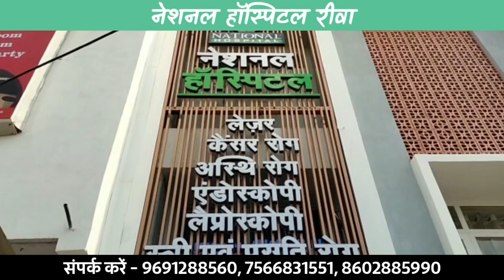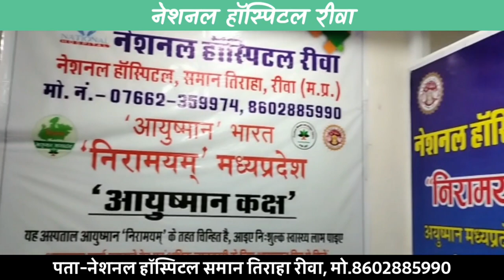🔻सतना- स्टेट बैंक की साखा राजेंद्रनगर में लगी आग, बैंक में मची अफरा-तफरी....!